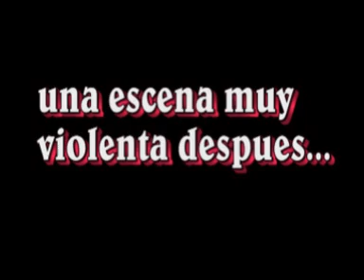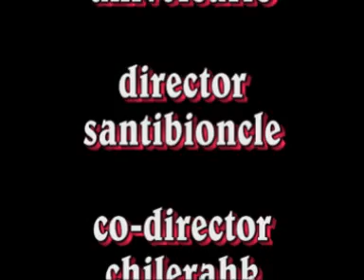las aventuras de letax y suvox : aniversario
fiesta!(en la casa de toa jahli)fiesta!